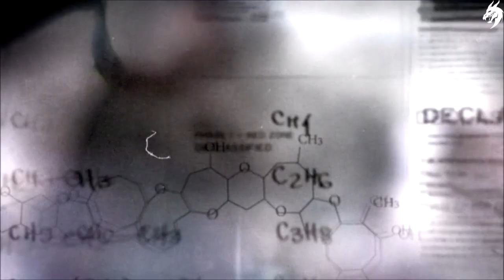Prototype 2 ☣ ►Part 6◄ HD Gameplay (Deutsch) [ohne Kommentar]